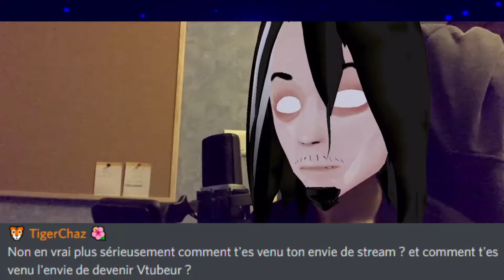Il est temps que je vous réponde... 0_0 | FAQ 2022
A l'occasion des 500 Follows sur Twitch, je vous ai demandé de me poser des questions.
Voici les réponses !